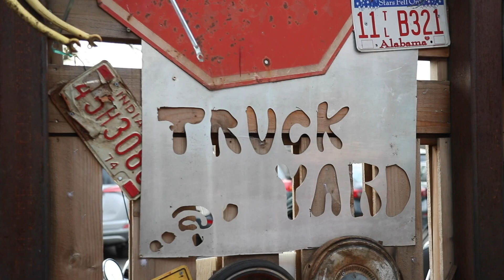truck yard dallas texas